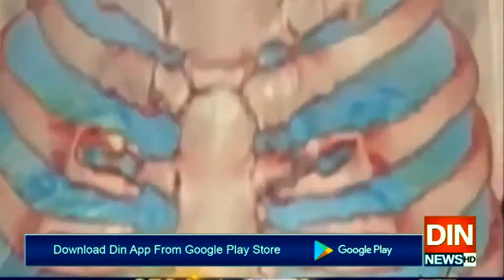کرونا پھیلاؤپرحکومتی نااہلی پرجوڈیشل کمیشن کے قیام کی درخواست مسترد